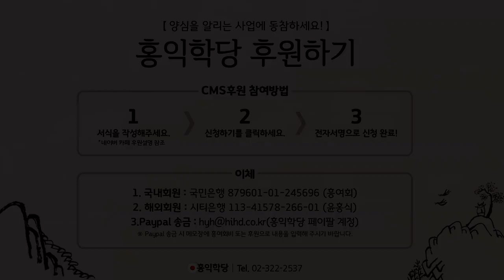[홍익학당] 비양심 일본, 양심으로 극복하자!(190720)_A800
190720 화엄경 초발심공덕품